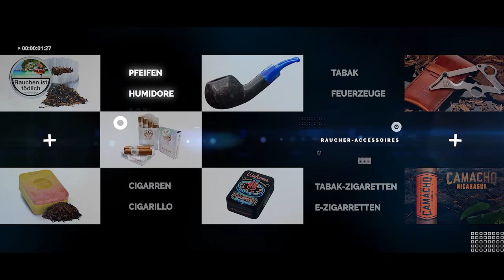snTV VideoTalk im Messeschaufenster 2020 mit Steffen Rinn (Don Stefano Zigarrenmanufaktur)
2018 feierte Steffen Rinn, der deutsche Grand­sei­g­neur der Cigarrenbranche, mit der Don Stefano Zigarrenmanufaktur den 25 jährigen Firmengeburtstag. Der Mann mit dem Tabak-Gen blickt dabei auf eine lange Familientradition in Cigarrenbranche zurück - dieses Thema hatten wir vor zwei Jahren in unseren Videos. Unser Thema im aktuellen Video-Talk: Ein Statement zum Wirtschaftsjahr 2020 - im speziellen zur Tabakbranche und dem Haus Don Stefano, Infos zum Geschäftspartner Perdomo und den Lieferkette in diesem Zusammenhang, News zu den Don Stefano-Marken und natürlich wollen wir wissen, wie Steffen Rinn die Zeit ohne Außenkontakte erlebt.